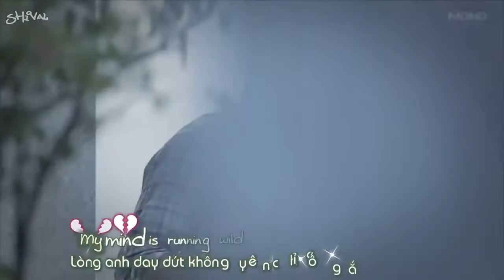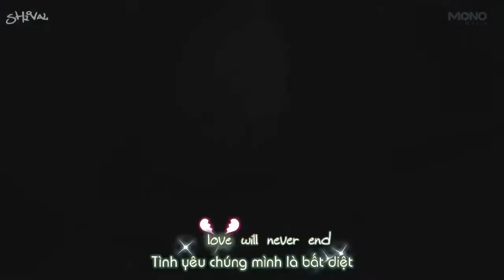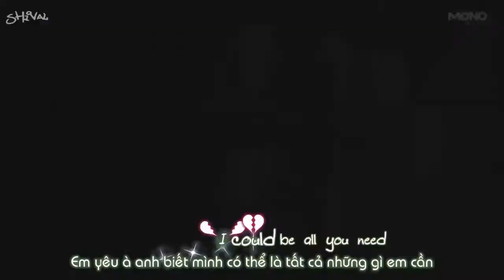Why Not Me (bản Mv Thái)